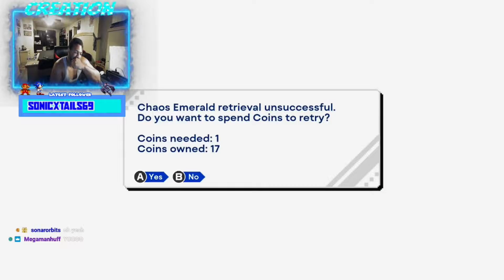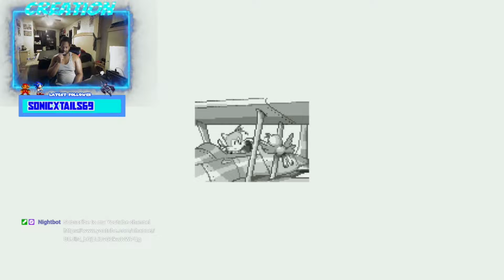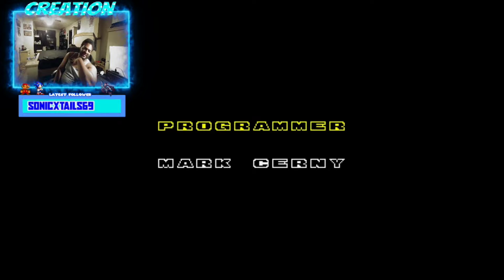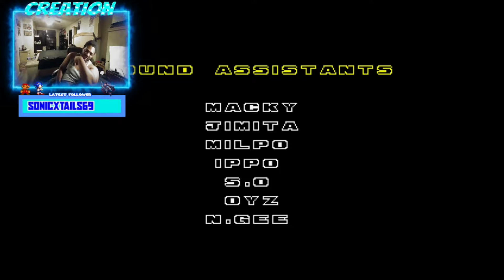Sonic Origins: Revisting Sonic The Hedgehog 2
Here is me revisting Sonic The Hedgehog 2 just wanted to say sorry about the vod being all choppy dropping frames my internet during the my stream was being terrible.

Art/Thumbnail made by me